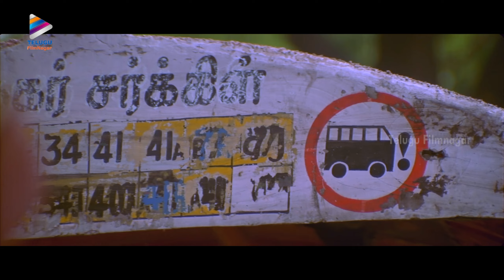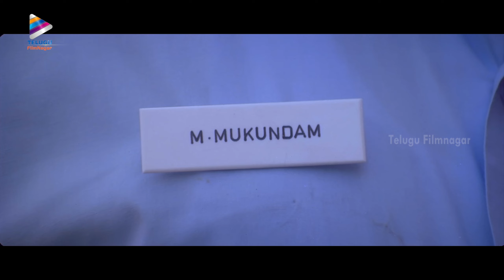Oke Okkadu Movie Shocking Scene | Raghuvaran Supports Caste Politics | Arjun Sarja | Vadivelu | TFN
Oke Okkadu Movie Shocking Scene, Raghuvaran Supports Caste Politics. OkeOkkadu Super Hit Telugu Movie Starring Arjun, Manisha Koirala, Vadivelu, Raghuvaran, Laila, Sushmita Sen, Vijaya Kumar. Directed by Shankar. Music by AR Rahman. Produced by M Ratnam under the banner Surya Movies.

Oke Okkadu is the Telugu dubbed version of the super hit Tamil movie Mudhalvan.